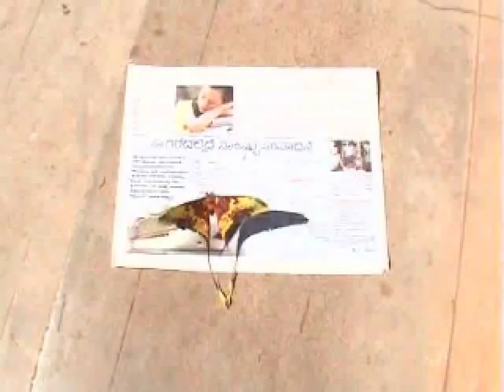Indonesian Moon Moth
Was seen in the garden area